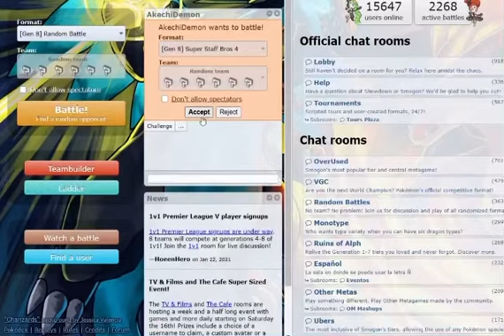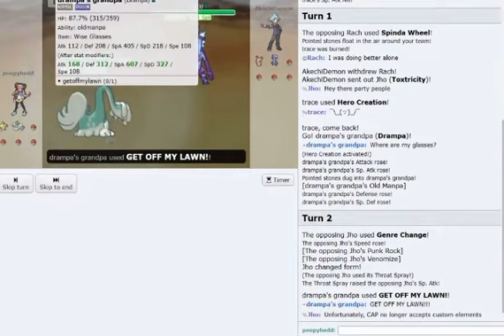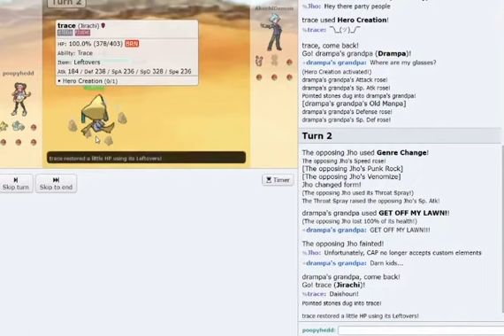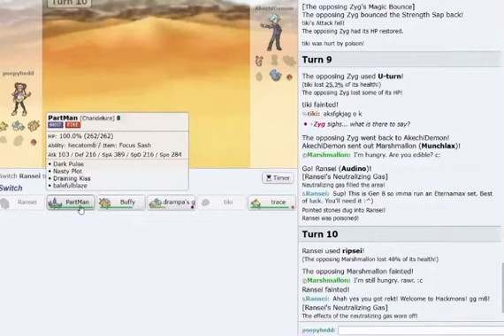vs INSANE Drampa’s Grandpa Strat! (Full Stream Highlights)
CAP pokemon format is stumbled upon by two very confused casuals.